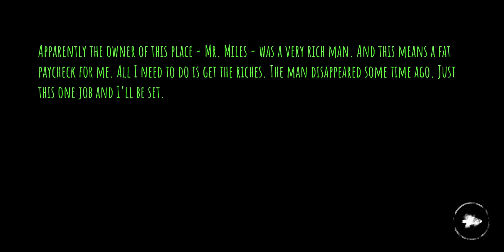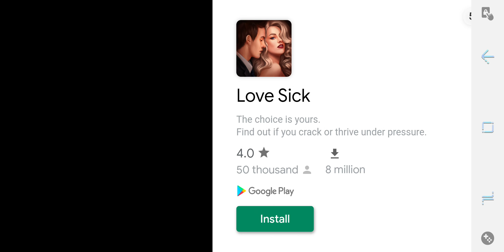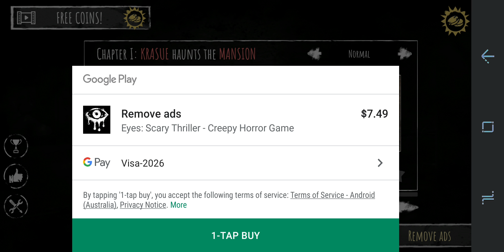Eyes: The Horror Game (again) But doing things I didn't do before.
For instance, I deliberately got myself killed by the Krasue. I'm also doing this game again, because I uninstalled it and lost all my progress from when I played it earlier. So, I'm doing everything all over again, except this time, I'm doing it with all of you, so you guys can see the magic as it happens instead of seeing it already done without you. The only things you won't see on screen tomorrow will be me finding six sacks of gold to catch me back up. Don't worry, since I know where to hide, the Krasue won't get me again. She's still scary to run into.